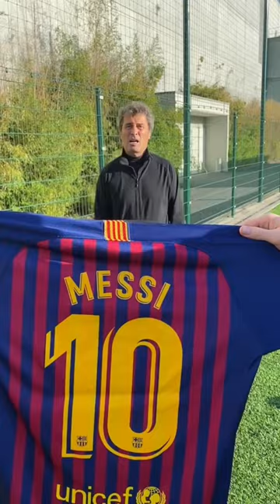Devine le joueur avec Omar Da Fonseca💥🤣